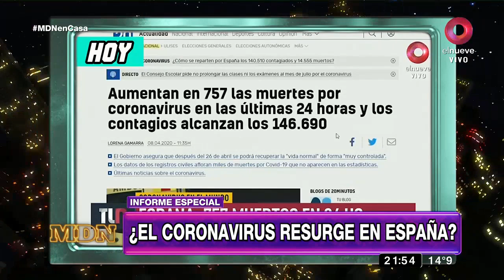MDN: Programa del 08 de Abril de 2020